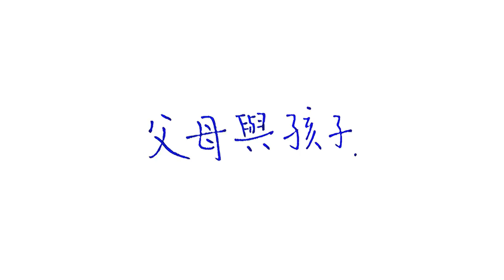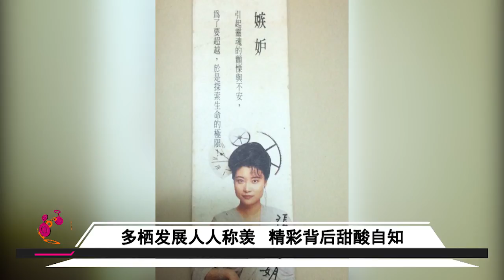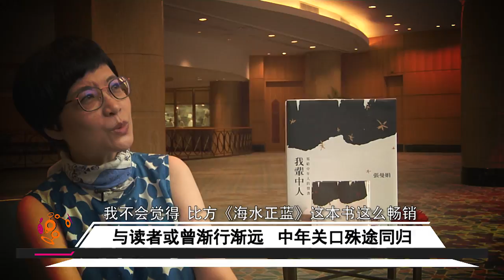《环球透视》：名人坊 张曼娟（下）